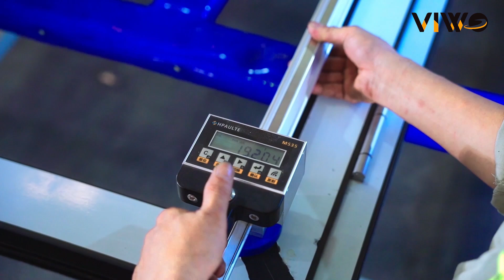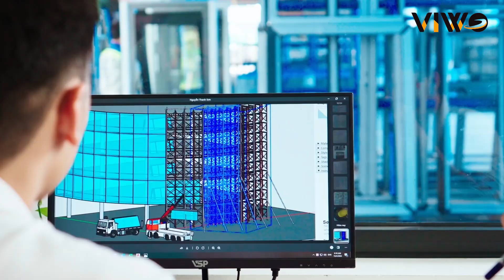[ Phim doanh nghiệp] Giới thiệu Công ty UNIFIED - Viwo Media sản xuất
𝐏𝐡𝐢𝐦 𝐝𝐨𝐚𝐧𝐡 𝐧𝐠𝐡𝐢𝐞̣̂𝐩 𝐔𝐍𝐈𝐅𝐈𝐄𝐃 - 𝐍𝐚̂𝐧𝐠 𝐭𝐚̂̀𝐦 𝐠𝐢𝐚́ 𝐭𝐫𝐢̣ 𝐜𝐮𝐨̣̂𝐜 𝐬𝐨̂́𝐧𝐠 | 𝐕𝐢𝐰𝐨 𝐌𝐞𝐝𝐢𝐚 𝐬𝐚̉𝐧 𝐱𝐮𝐚̂́𝐭

- 𝐏𝐫𝐨𝐣𝐞𝐜𝐭: Phim doanh nghiệp giới thiệu công ty Unified
- 𝐂𝐥𝐢𝐞𝐧𝐭: UNIFIED
- 𝐂𝐫𝐞𝐚𝐭𝐢𝐯𝐞 & 𝐏𝐫𝐨𝐝𝐮𝐜𝐭𝐢𝐨𝐧 𝐡𝐨𝐮𝐬𝐞: Viwo Media
- 𝐓𝐮̛ 𝐯𝐚̂́𝐧 𝐭𝐨̂̉𝐧𝐠 𝐭𝐡𝐞̂̉: Thu Hằng Nguyễn
- 𝐐𝐋𝐃𝐀 : Nguyễn Văn Thương
- 𝐃.𝐎.𝐏: Văn Mạnh
- 𝐄𝐝𝐢𝐭𝐨𝐫: Võ Đức

🔩Unified là đơn vị hàng đầu khu vực về cung cấp giải pháp về Sản phẩm Cửa và Vật liệu xây dựng thế hệ mới. Những sản phẩm và dịch vụ của Unified giúp nâng tầm công trình và đem đến trải nghiệm tuyệt vời cho khách hàng. Với những bước đi đột phá nhờ công nghệ và đặc biệt sự đồng lòng của một tập thể dày dặn kinh nghiệm đã khẳng định vị trí và tầm vóc của Unified.

🧡 𝐒𝐮̛̣ 𝐡𝐚̀𝐢 𝐥𝐨̀𝐧𝐠 𝐜𝐮̉𝐚 𝐔𝐧𝐢𝐟𝐢𝐞𝐝 𝐝𝐚̀𝐧𝐡 𝐜𝐡𝐨 𝐕𝐢𝐰𝐨 𝐌𝐞𝐝𝐢𝐚
Với 5 ngày lên ý tưởng kịch bản + 2 ngày onset + 10 ngày hoàn thành hậu kỳ. Tất cả đã cho ra một video ngoài mong đợi của quý doanh nghiệp. Sáng tạo trong phần ý tưởng, chuyên nghiệp, chỉnh chu trong phần tiền kỳ và kịp tiến độ trong giai đoạn hậu kỳ cùng với một chất giọng đọc tiếng Anh bản xứ chuyên nghiệp. Tất cả đã thu hút đối tác Quốc tế của Unified trong cái nhìn đầu tiên khi xem video.

🤝 Viwo Media chân thành cảm ơn sự tin tưởng của Unified và những đánh giá cao từ quý doanh nghiệp.
Mỗi một hài lòng của các doanh nghiệp dành cho Viwo là nguồn động lực để Viwo tiếp tục phát huy, đem đến giải pháp video Marketing hiệu quả, ấn tượng và độc đáo dành cho quý khách hàng.
𝐕𝐢𝐰𝐨 𝐌𝐞𝐝𝐢𝐚 & 𝐄𝐯𝐞𝐧𝐭 là đơn vị chuyên nghiệp & chuyên sâu trong lĩnh vực:
01. Sản xuất Phim quảng cáo - TVC,
02. Phim thương hiệu,
03. Phim doanh nghiệp,
04. VideoViral - Phim lan truyền mạng xã hội
05. Tư vấn giải pháp truyền thông bằng Video
06. Và tổ chức các thể loại sự kiện trên khắp cả nước.
🎯 𝐕𝐈𝐖𝐎 𝐌𝐄𝐃𝐈𝐀 & 𝐄𝐕𝐄𝐍𝐓 - 𝐐𝐔𝐀𝐘 𝐏𝐇𝐈𝐌 𝐃𝐎𝐀𝐍𝐇 𝐍𝐆𝐇𝐈𝐄̣̂𝐏, 𝐏𝐇𝐈𝐌 𝐐𝐔𝐀̉𝐍𝐆 𝐂𝐀́𝐎, 𝐓𝐎̂̉ 𝐂𝐇𝐔̛́𝐂 𝐒𝐔̛̣ 𝐊𝐈𝐄̣̂𝐍
𝗩𝗶𝘄𝗼 𝗠𝗲𝗱𝗶𝗮 & 𝗘𝘃𝗲𝗻𝘁 - 𝗖𝗿𝗲𝗮𝘁𝗶𝗻𝗴 𝗴𝗿𝗲𝗮𝘁 𝘁𝗵𝗶𝗻𝗴𝘀!
📍𝐀𝐝𝐝 1: 16 Ung Văn Khiêm, P. Mỹ An, Q. Ngũ Hành Sơn, Tp. Đà Nẵng
📍𝐀𝐝𝐝 𝟐: 90 Huỳnh Thiện Lộc, P. Hoà Thanh, Q. Tân Phú, Tp. Hồ Chí Minh